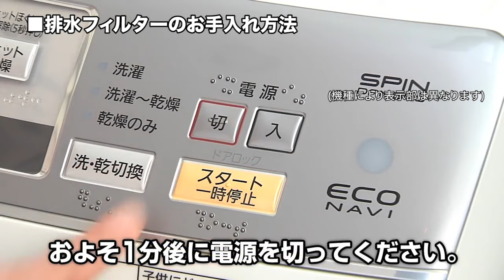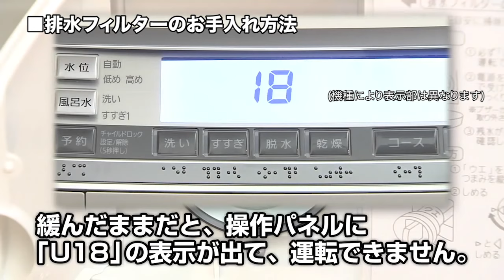排水フィルター（クシ状タイプ）のお手入れ【ドラム式洗濯乾燥機】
ななめドラム洗濯乾燥機の排水フィルターには、排水時に出たゴミがたまるため、定期的（目安：週に1回）なお手入れが必要です。お手入れの方法を動画でご紹介します。

▼排水フィルターのお手入れ方法【ドラム式洗濯乾燥機】

▼排水できないときは／エラー表示「U11」が出たら【ドラム式洗濯乾燥機】